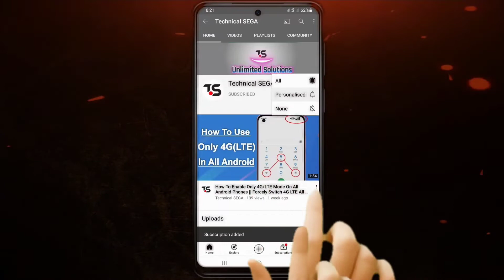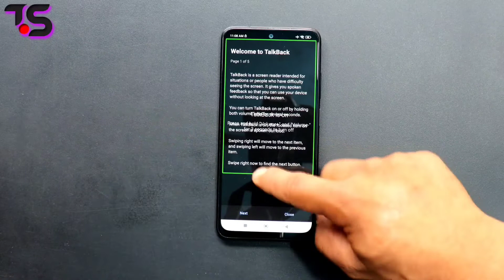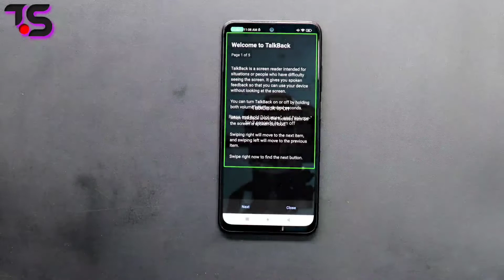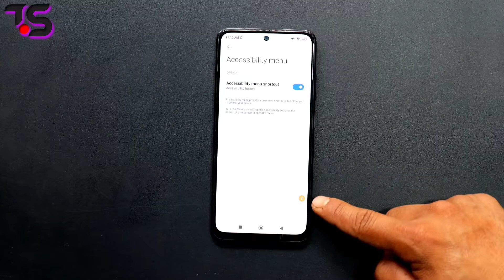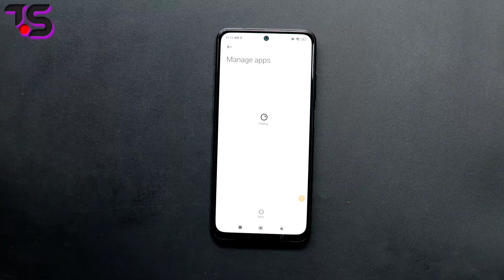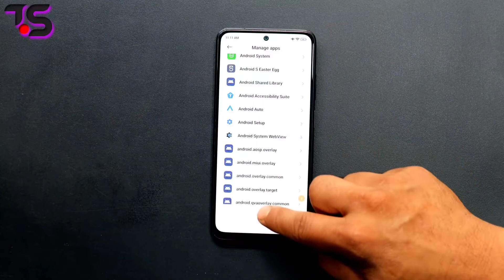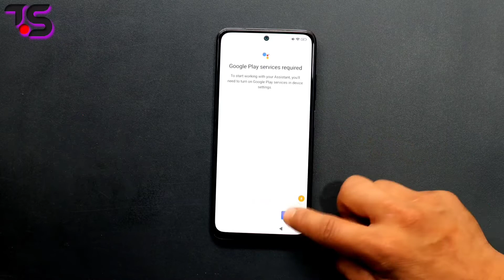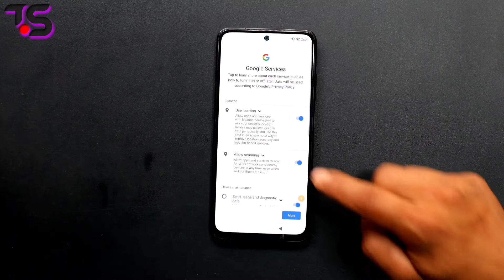2022 Without Pc - Redmi Note 11 Frp Bypass /Google Account Unlock | MIUI 13 | New Method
redmi note 11 frp and google account bypass || withoput pc, tools || MIUI 13 100% working